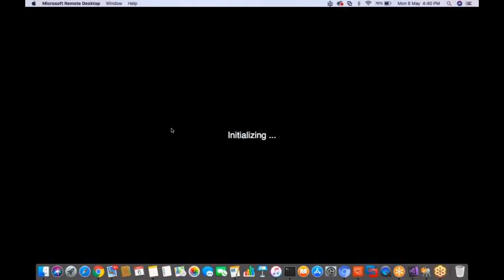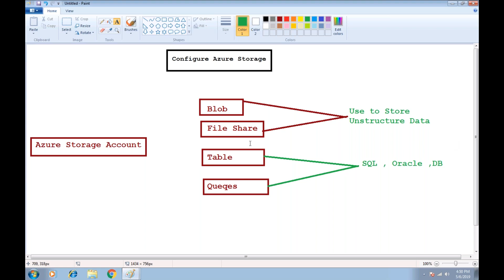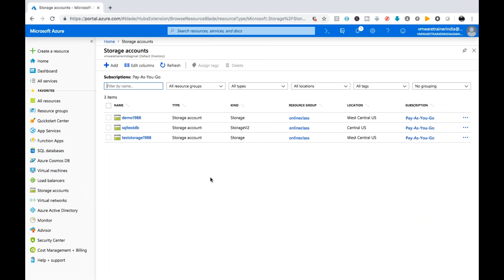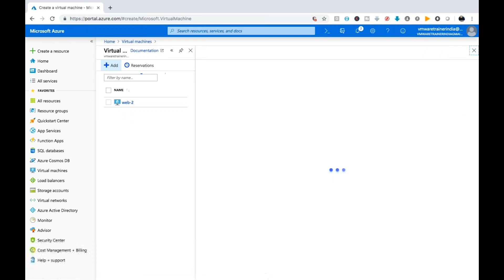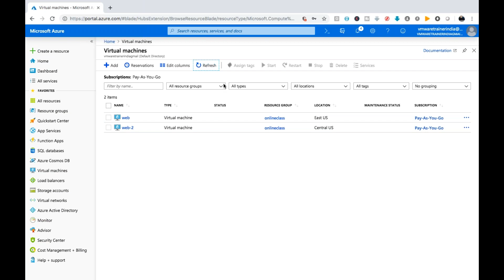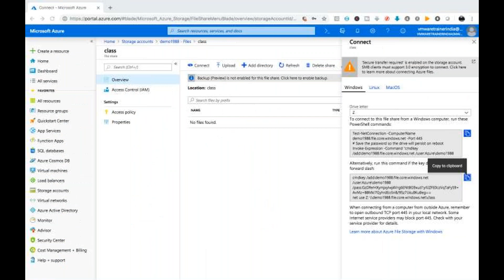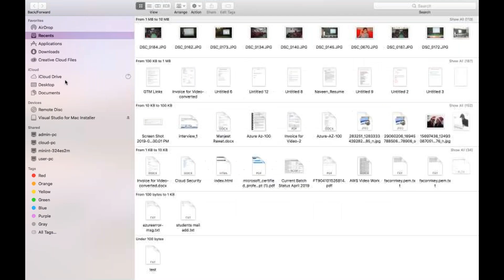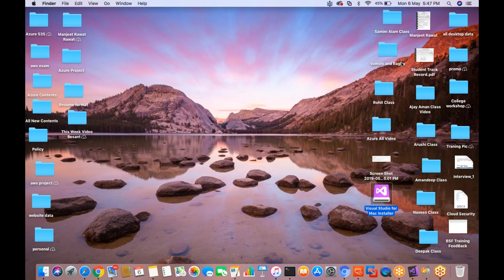Azure ( AZ-103) Live Class Storage Services | Step By Step Configuration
Complete Azure storage Service configuration